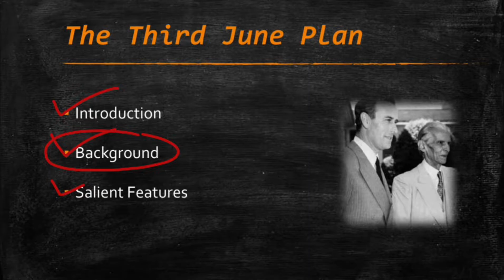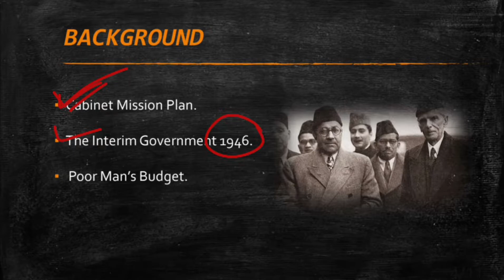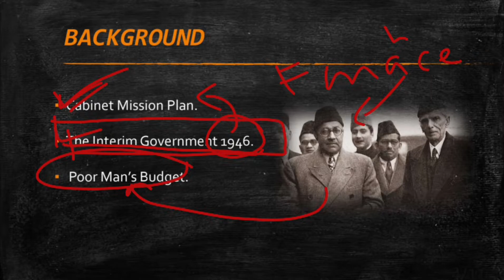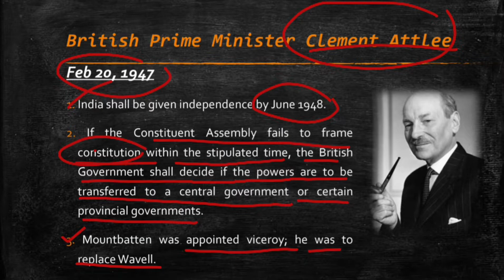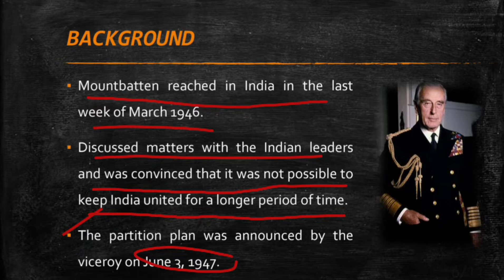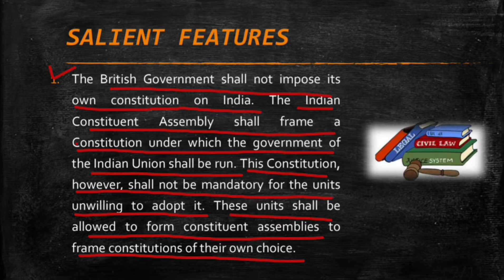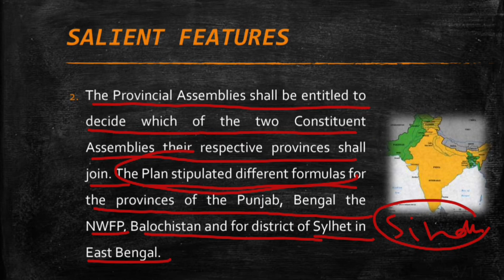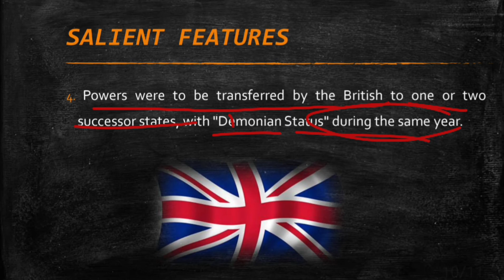Third June Plan | Chapter 1| Lecture 11 | Pakistan Studies | Class 12 | Federal Board | Pak Affairs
In this  video, the Third June Plan is explained. This video is especially for the students of Intermediate.
This video is also helpful for the CSS/ PMS aspirants.